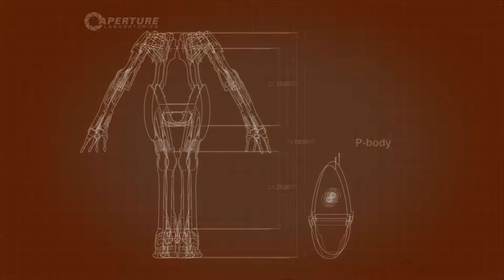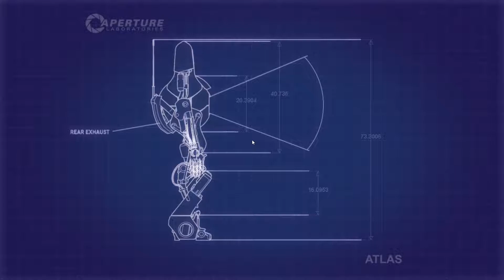ABH Plays - Portal 2 coop: Part 2 - Mass and Velocity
Ant and Tom are back playing Portal 2 coop mode.

Finally getting the hang of it but still not completely thinking in portals.